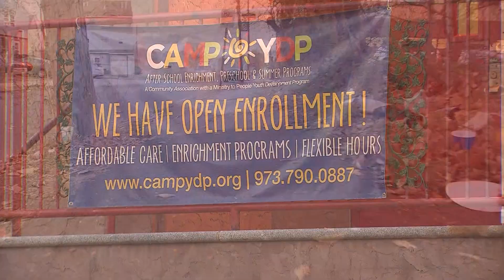Kid Leaves Daycare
PATERSON -
A Passaic County mother says that she is furious after her nearly 4-year-old son wandered away from a Paterson day care.

Chanae Coleman says that her 3-year-old son Jay’lani Thompson walked out of Camp YDP day care with another little girl Monday afternoon. They were found in a parking lot across the street.

“Somehow, someway, he walked down two flights of steps, past the reception area where someone sits, down another steps, across the street into the health center,” Coleman says. “They were in the health center playing around with the cars.”

People inside the health center found the two toddlers in the parking lot and called police.

Coleman says that the day care did not even call her to let her know about the incident. She says that she has no idea how long her son was out alone.

“All they could tell me was that they were sorry,” Coleman says. “All I could think about is, what if my son would have got hit by a car? What if he would have got shot?”

Jay’lani and the little girl were not injured. But Coleman says that her son will not be going back to that day care again.

“There’s no way to make it better, because if something were to happen to him, I would have been the mourning mom,” she says.

Coleman says that she is hoping to find another day care or rely on family members to babysit the toddler. She says that she will be contacting an attorney.